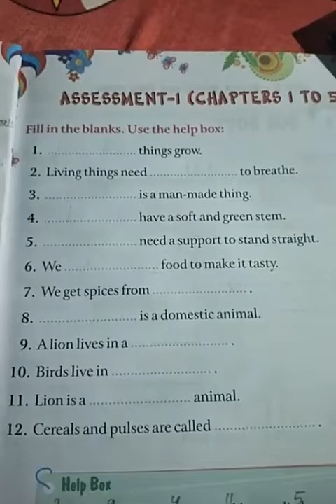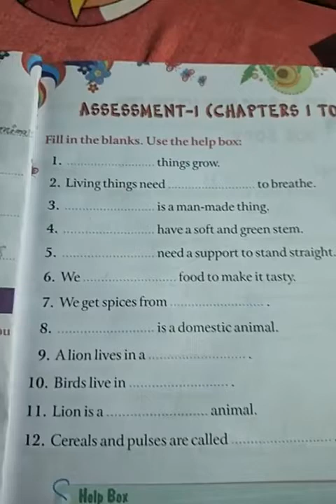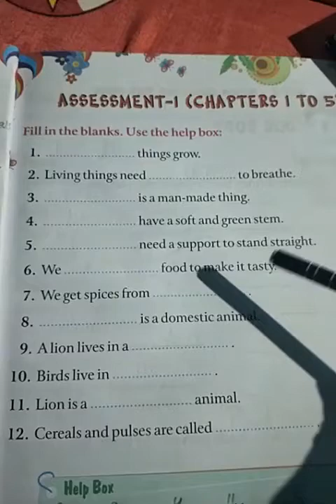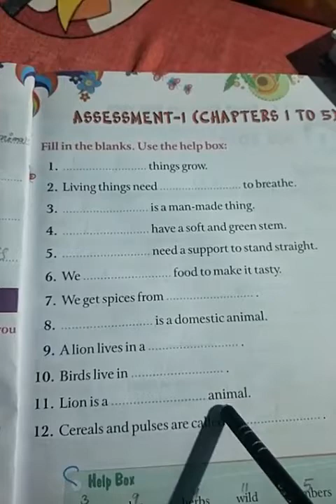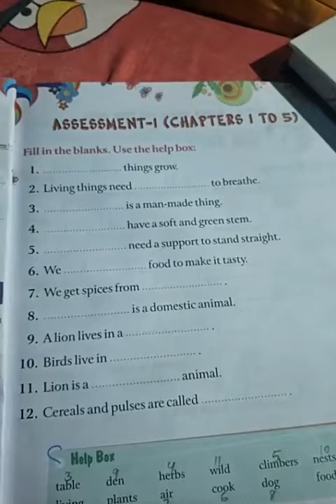CLASS 1 @ 16.07.20(1)